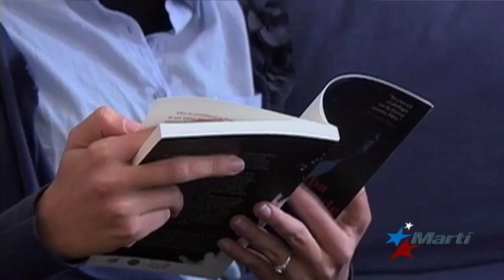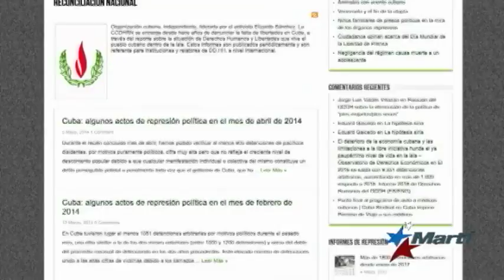Ola de arrestos a Damas de Blanco y activistas pacíficos en Cuba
Más de 50 mujeres opositoras continuaban detenidas este lunes en Cuba, arrestadas  durante la redada represiva del domingo. También fueron arrestados en la mañana de hoy, varios opositores que se dirigían al Aeropuerto Internacional de La Habana para recibir a la activista Rosa María Payá.